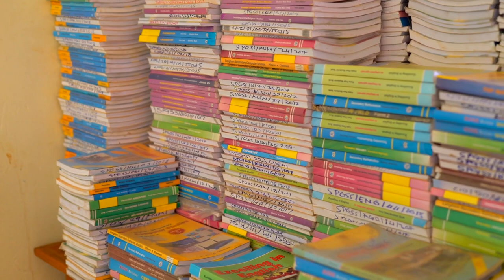GHF Impact Documentary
Gathuthi-ini Hope Foundation commonly known as GHF, walks us through the story of how it was founded back in 1999 and what it has done through the years to make the community around Gathuthi-ini a better.

Through education, they've changed the lives of many school going children and the community at large. Watch the documentary to learn more on GHF and it's future aspirations.